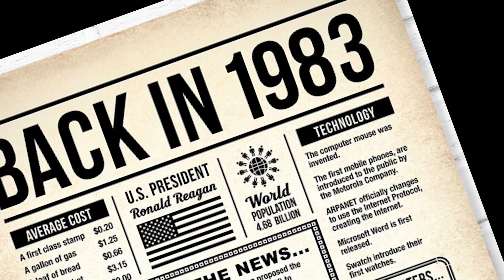KLAX Anniversary Promo :60